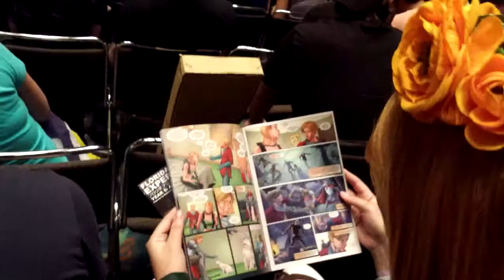MegaCon 2015 ozone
Awesome cosplay from  MegaCon that took place April 10-12 in Orlando, Florida.